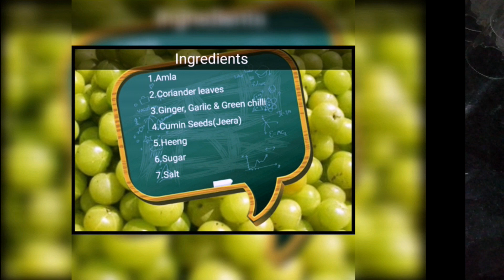R05- Amla ki khatti meethi chutney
Amla ki khatti meethi chutney which is very tasty and full of vitamin C.